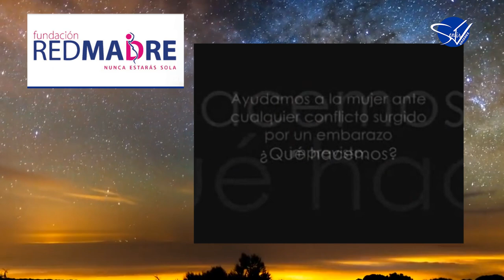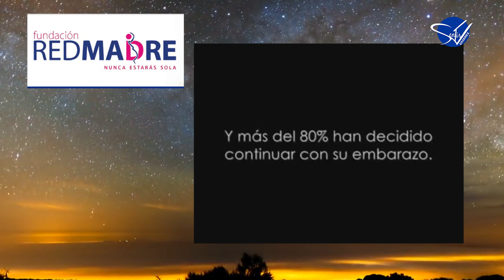FRANQUETE con Elena Barcia, Presidenta de Red Madre Cáceres